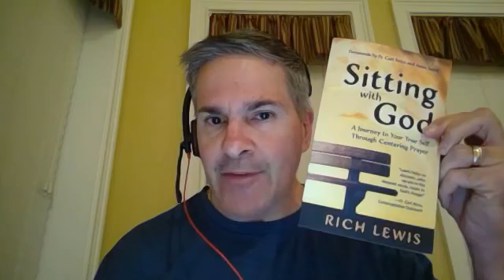Are your expectations of people too high?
to receive my free centering prayer ebook and to learn more about my book, Sitting with God: A Journey to Your True Self Through Centering Prayer.